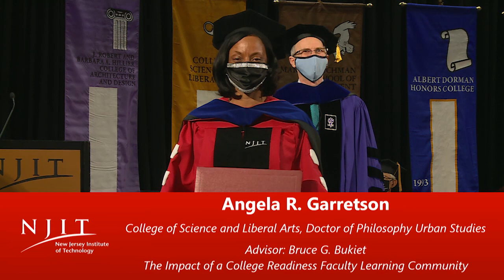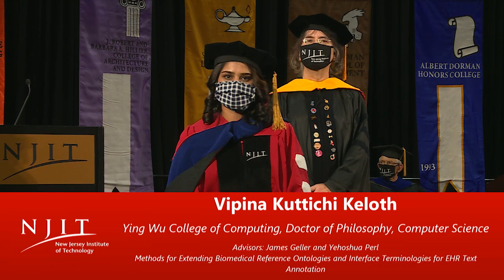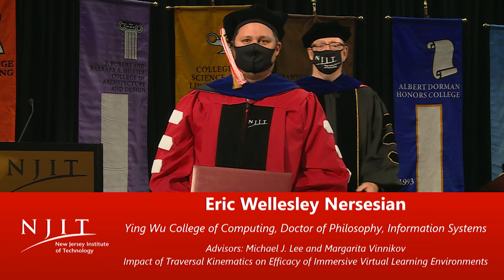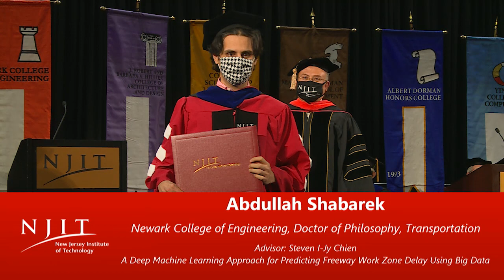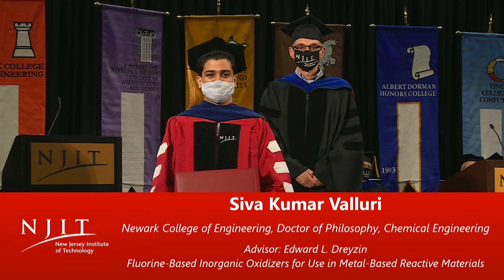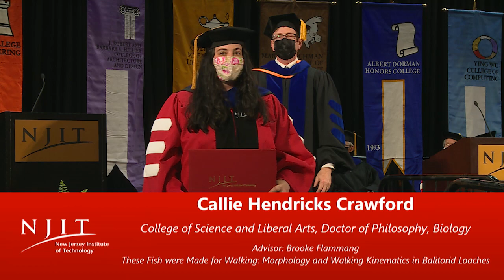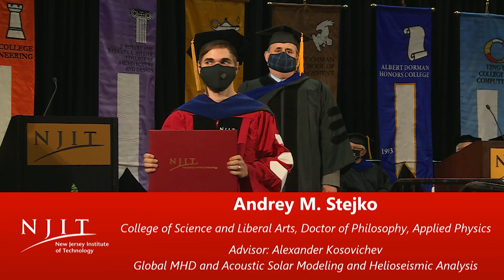NJIT Commencement 2021: Candidates for Doctor of Philosophy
Presentation of Candidates 2021: PhD - Doctorate of Philosophy, New Jersey Institute of Technology